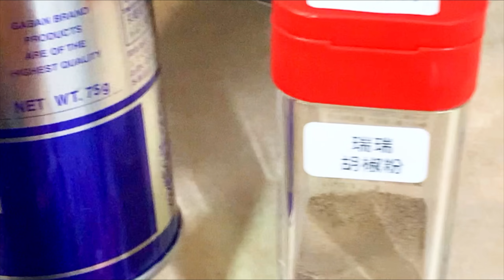😆海帶芽也可以炒飯？一起來看看